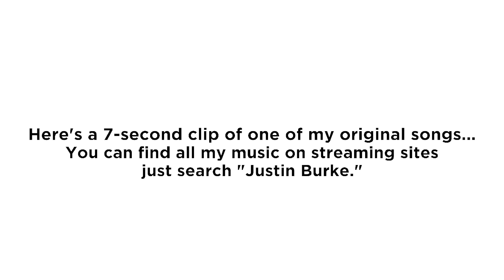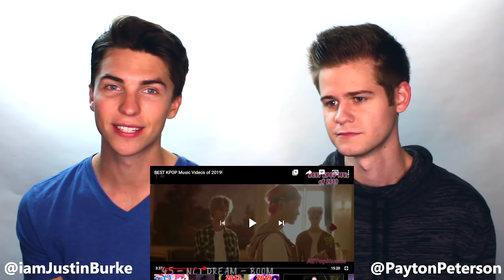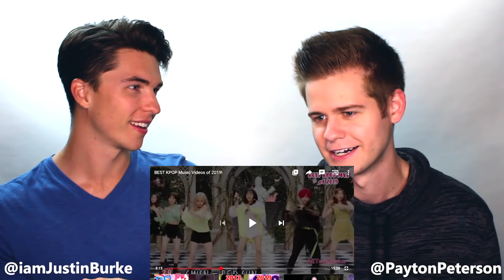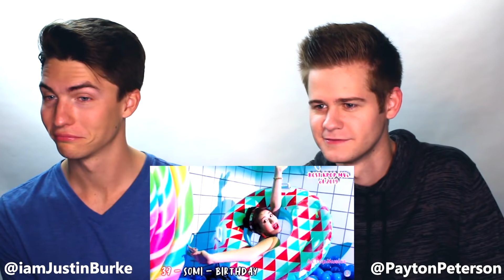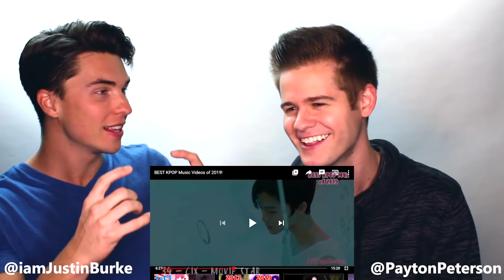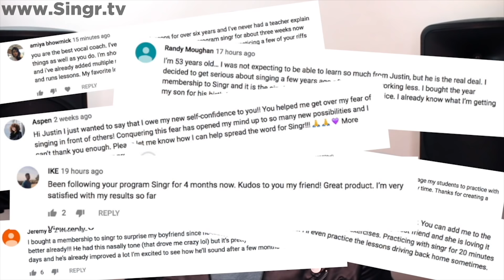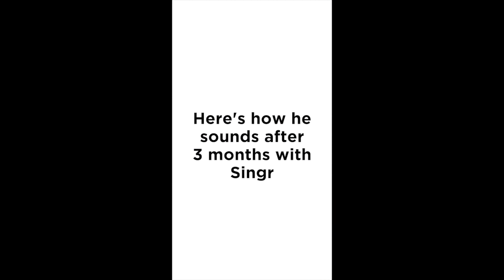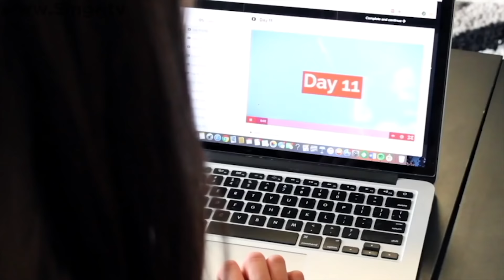Vocal Coach & Director React to the BEST K-POP Music Videos of 2019